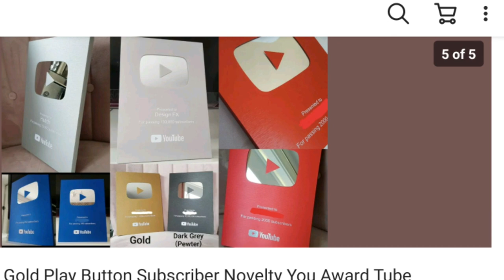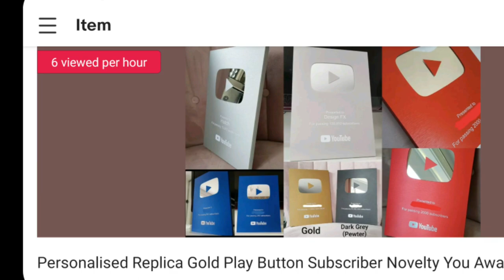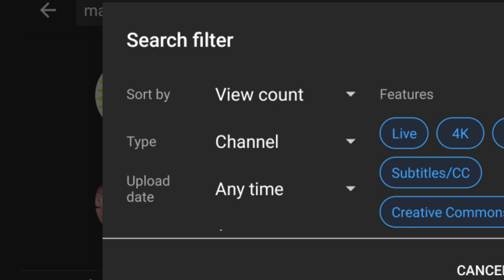Matt Par Exposed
This is a video about matt par not telling the truth about his youtube award trophies